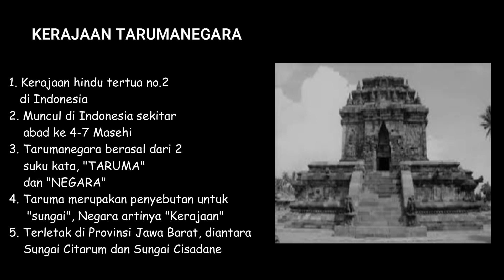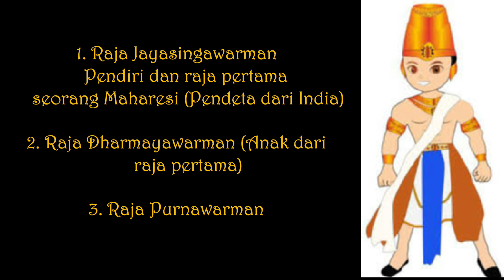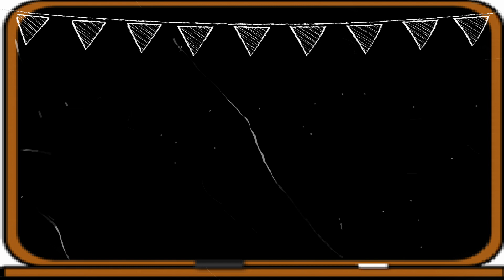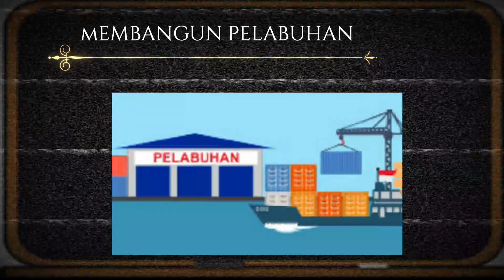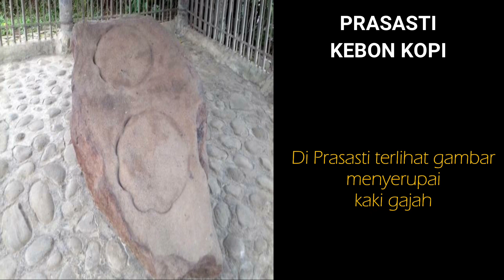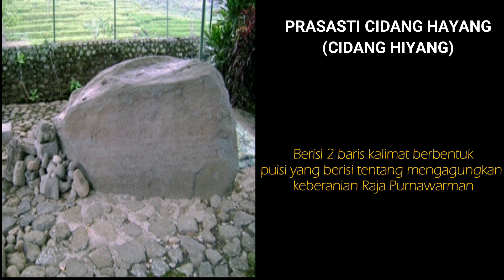IPS KLS 4 PART 3 "SEJARAH KERAJAAN TARUMANEGARA DAN BUKTI-BUKTI PENINGGALAN KERAJAAN TARUMANEGARA"